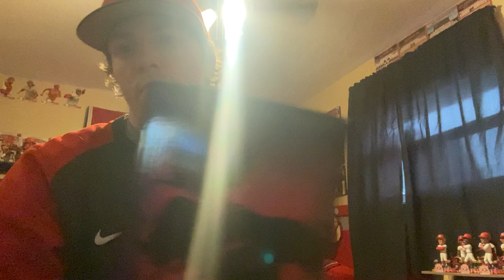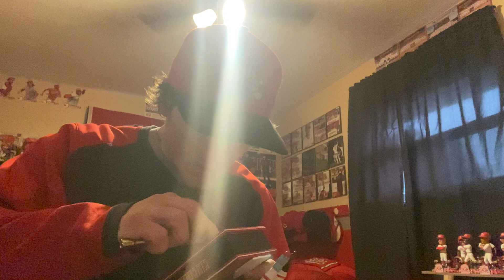Unboxing the 2023 Elly De La Cruz Stolen base trifecta Foco Reds Bobblehead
Another great addition to my Reds bobblehead collection and room my 393rd Reds Lifetime Bobblehead